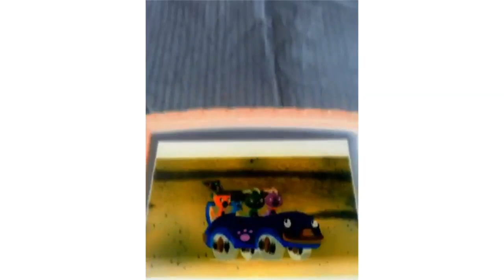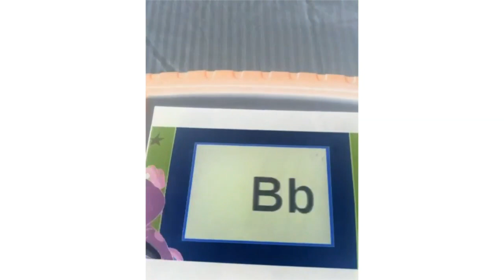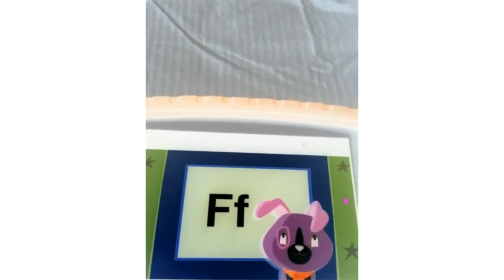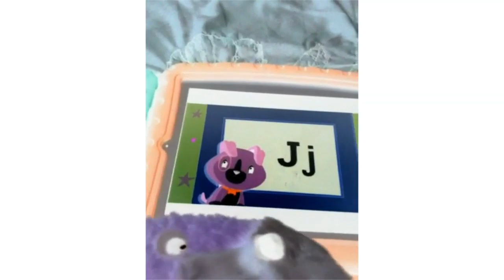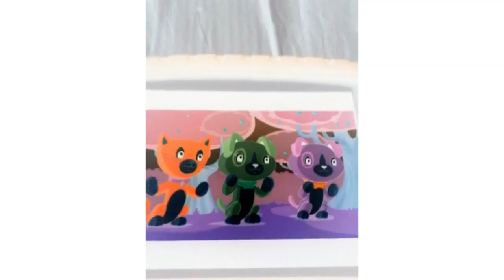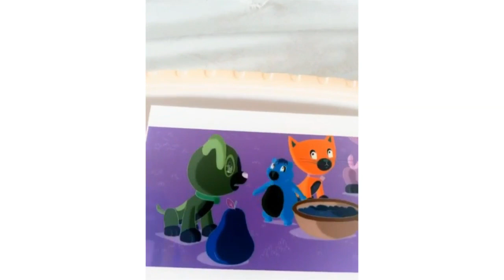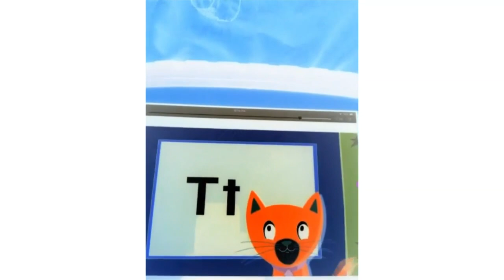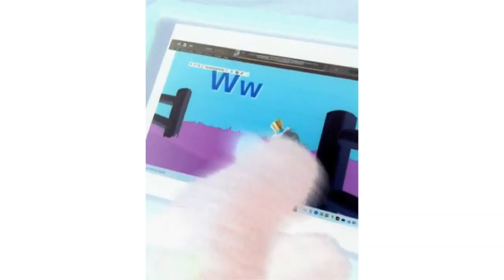Scout And Friends Phonics Farm